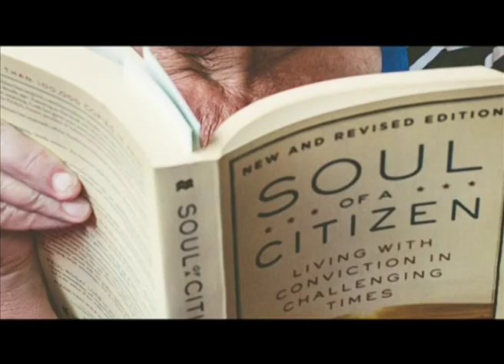Diane Harwood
Diane Harwood - Rhythms of Life...how to pass on the wisdom of our elders, their life stories, through community arts processes. One of the most inspiring projects I have been part of...thanks to Tim Maisey, Cecile Williams and an extraordinary caste of actors, storytellers, poets, dancers and sublime musicians and music makers. My deepest gratitude to the 26 'elders' who shared stories.